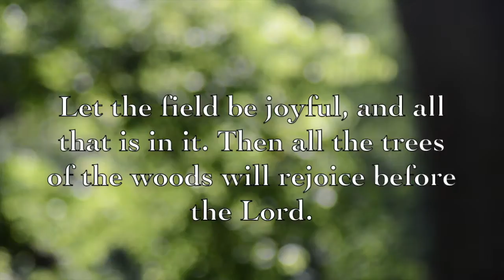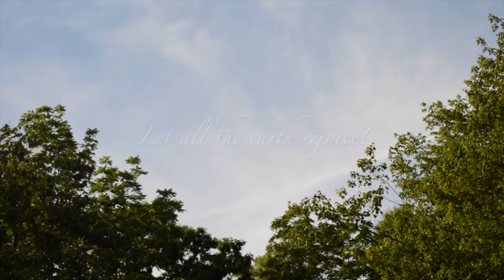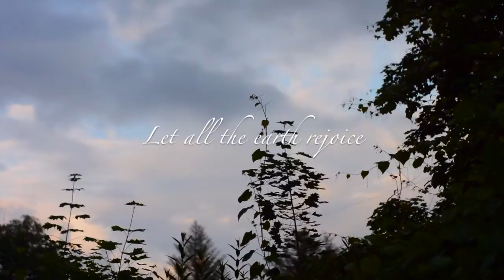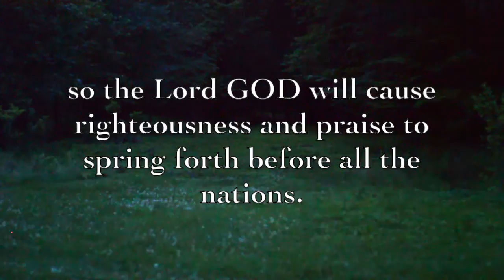Let All The Earth Rejoice [ORIGINAL SONG]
This song is part of my new album: "For His Glory"

I am happy to offer my songs for free, but if you would like to donate any money toward my music, you can do so below.

LYRICS:
Let all the earth rejoice
The King of Heaven is coming!

All Creation waits for You
And the revealing of the sons and daughters of truth
Even the flowers sing
Hallelujah
Hallelujah

We wait for You, Jesus

I have another YT channel:
Well Watered Garden
This channel is DIY homesteading tutorials, natural living, and nature videography.